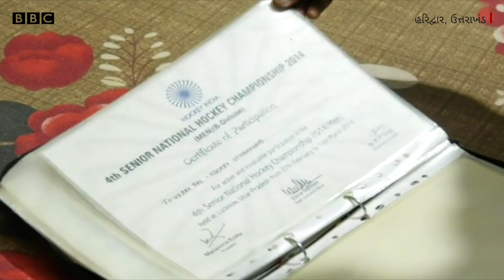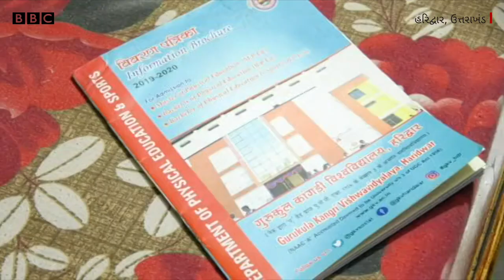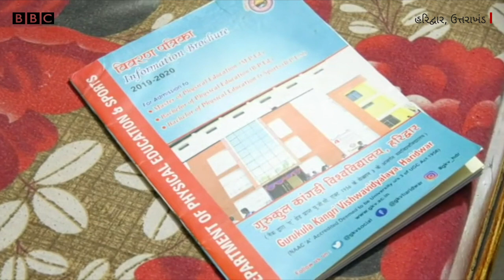ભારતીય હૉકી ખેલાડી Vandana Katariya નાં ઘર બહાર હંગામા વિશે પરિવારના સભ્યોએ શું કહ્યું?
ટોક્યો ઑલિમ્પિકમાં ભારતીય મહિલા હૉકી ટીમના સ્ટાર ખેલાડી વંદના કટારિયાએ સારું પ્રદર્શન કર્યું છે.
તો બીજી બાજુ હરિદ્વાર સ્થિત તેમના ઘરની બહાર થયેલો હંગામો પણ સમાચારોમાં રહ્યો છે.
આરોપ છે કે ભારતીય મહિલા હૉકી ટીમ હારી ગયા બાદ અમુક લોકોએ વંદના કટારિયાના ઘરની બહાર ફટાકડા ફોડ્યાં અને જાતિસૂચક શબ્દો કહ્યાં.

તમે અમારી સાથે જોડાઈ શકો છો :

JioChat Channel : BBC Gujarati
ShareChat : bbcnewsgujarati